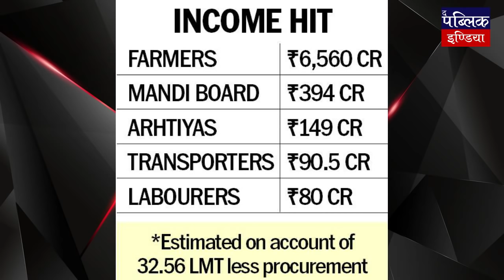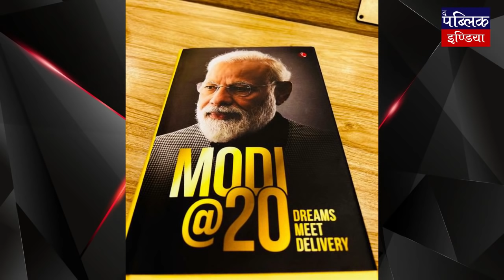Free Ration | विफल होती भाजपा सरकार की सारी योजनाएं | Atamjeet Singh | दPUNCH